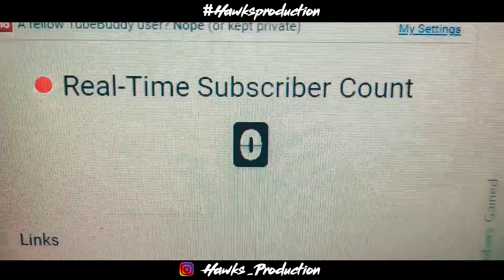Types Of Youtubers | Comedy/Funny | Hawks Production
Types Of Youtubers
Vloggers
Tiny Youtubers
Unboxer
Tutorial
Chai Pi Lo